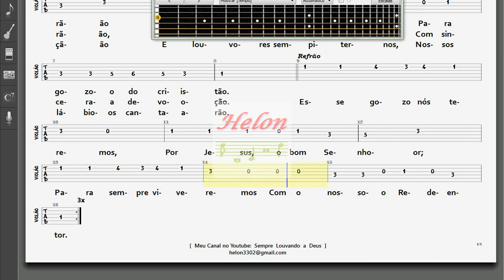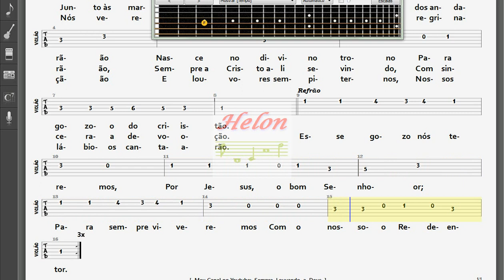496- RIO DA VIDA - SOLO NO VIOLÃO